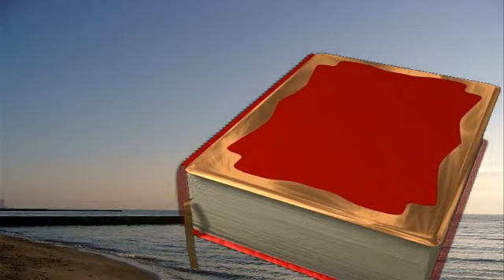Одесса-лето-2010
лето 2010